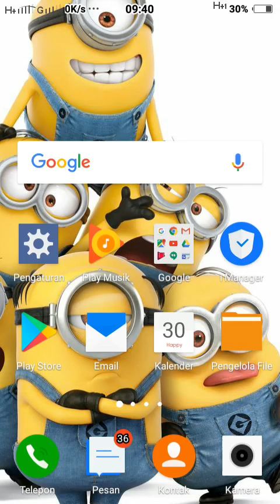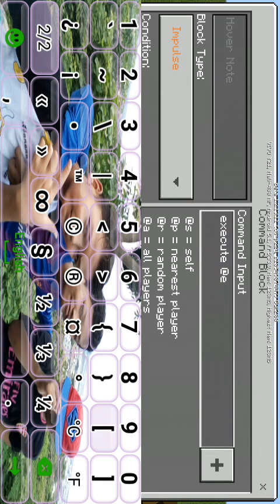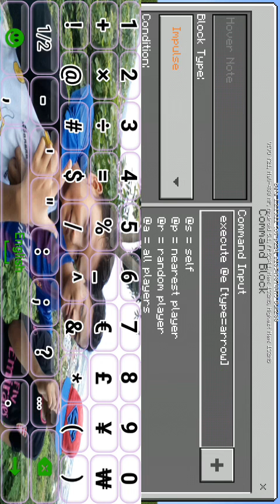Cara buat panah dewa di minecreaft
Iya guys itu cara buatnya , semoga nonton video ini sudah bisa membuatnya ...selamat menonton